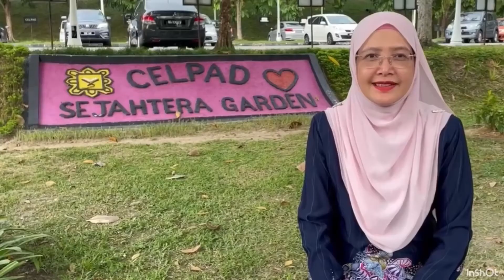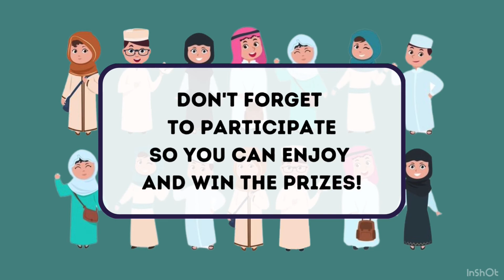Soft Launching IVPC 1.0